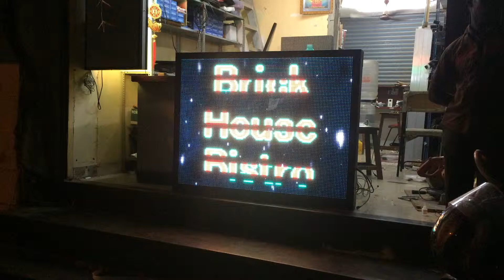P10 LED DISPLAY FOR IMAGES AND VIDEOS